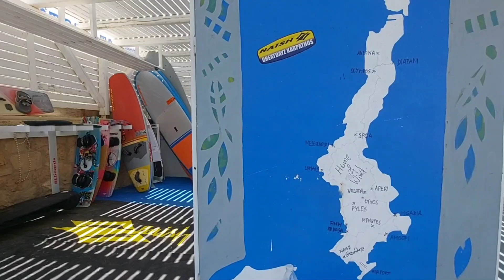Παραλία Αγριλαοπόταμος πανέμορφη με χρυσαφένια αμμουδιά και θέα τη γειτονική Κάσο.